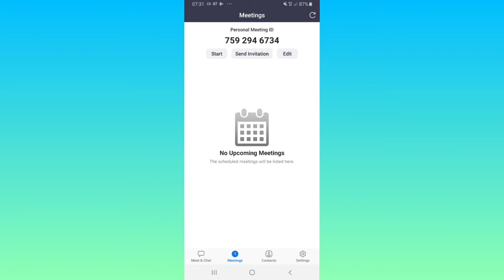Cara Mematikan Video di Zoom